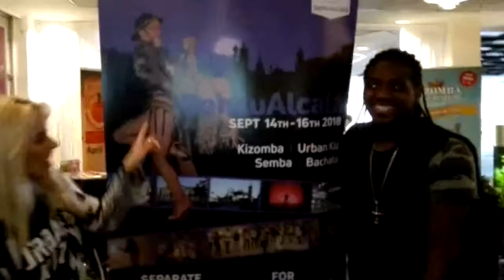Enah Lebon & Carolina - Promo SensuAlcalá con Salsa! 2018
SensuAlcalá con Salsa!
13-17 Sept 2018
Alcalá de Henares, Madrid